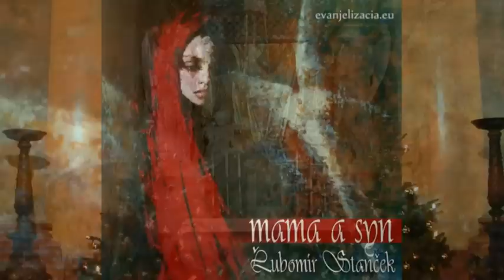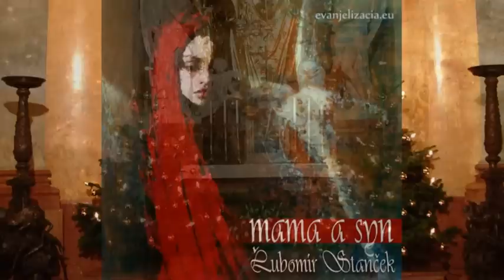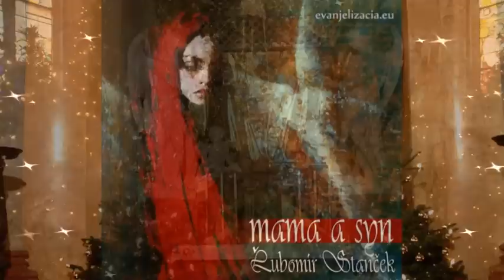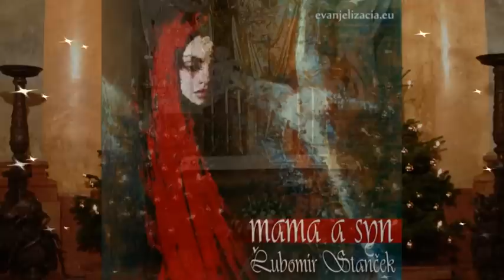Ľubomír Stanček - Mama a syn 25/26 (román)